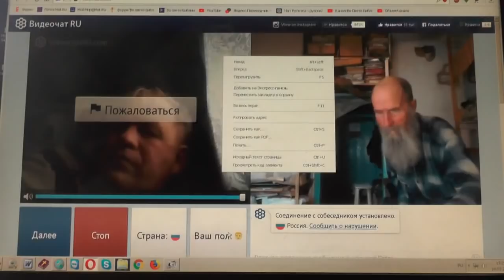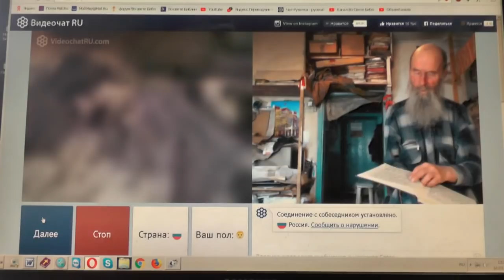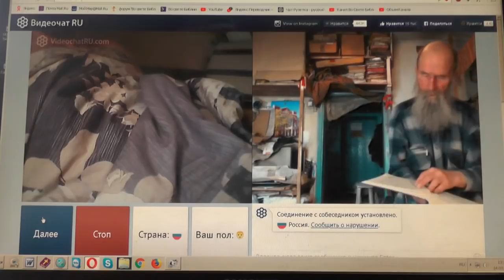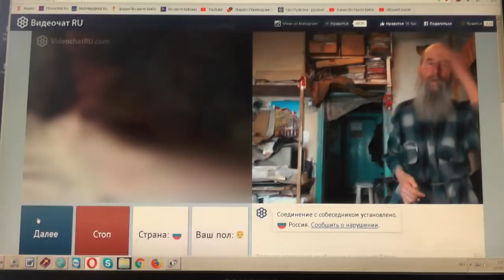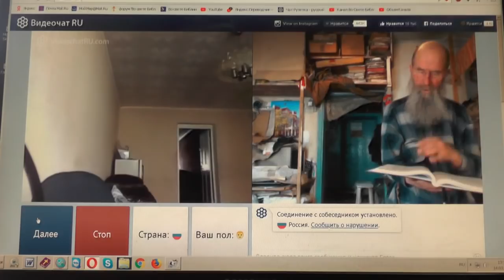№112. Мих. 7:4 Лучший из них как терн, и …хуже колючей изгороди, 17 Март. 2019